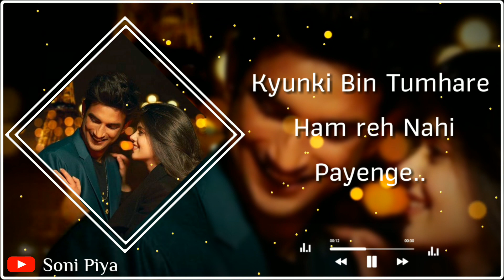❤ Cute Couple Status | Love Status | Romantic Status ❤